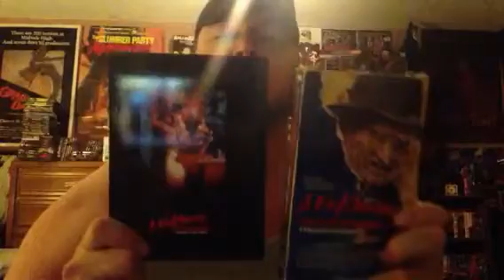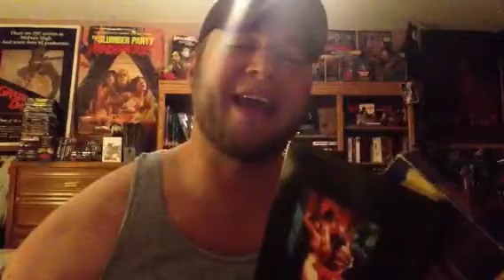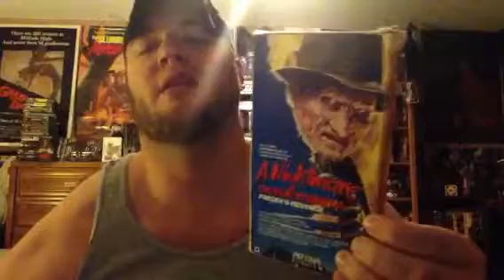A Nightmare On Elm Street 2: Freddy's Revenge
My thoughts on the sequel to 1984's ANOES